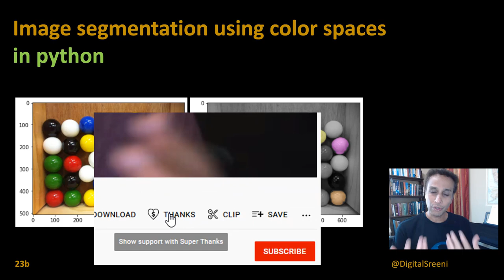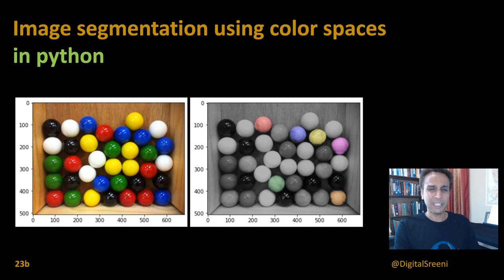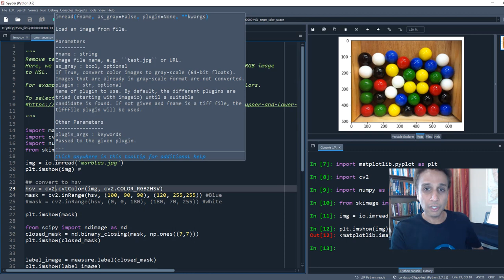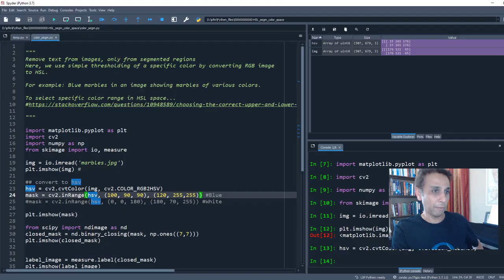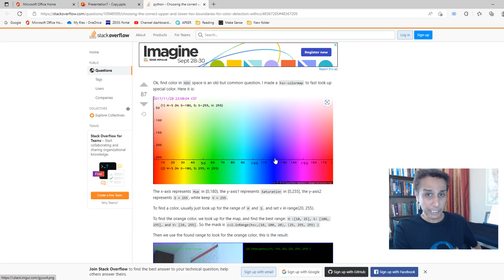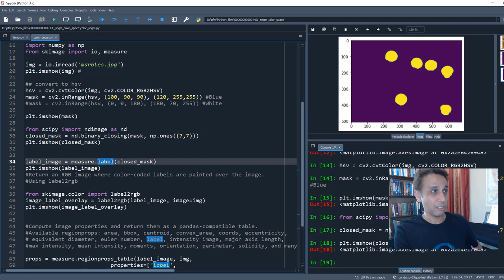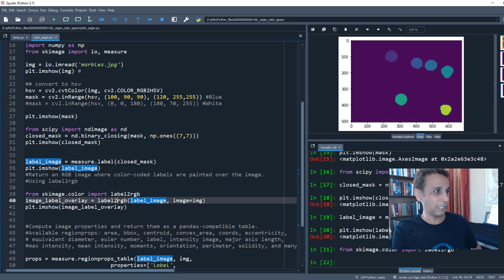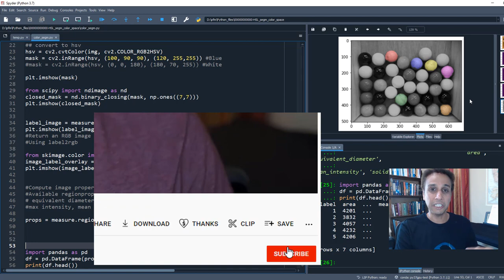23b - Image segmentation using color spaces​ - in python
23b - Image segmentation using color spaces​

This video walks you through the process of segmenting images using color spaces. Here, we use simple thresholding of a specific color by converting RGB image to HSL.

For example: Blue marbles in an image showing marbles of various colors.

To select specific color range in HSL space...